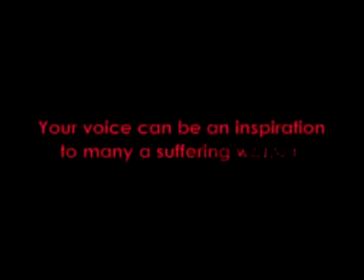SWAR Promo.mpg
Documentary Edited by KISHORE KUMAR